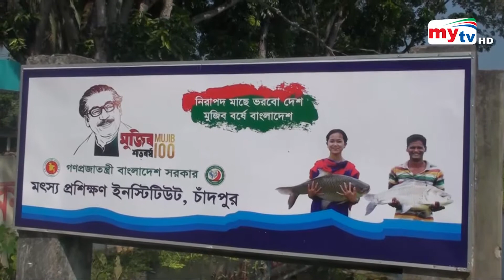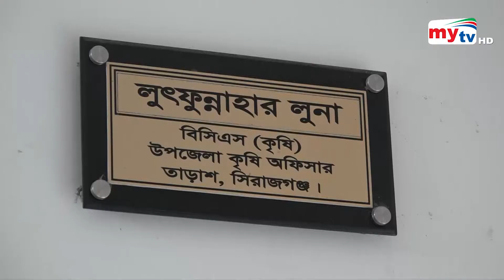Bangla News Update | 12.30 PM | 06 Nov 2021 | Mytv News